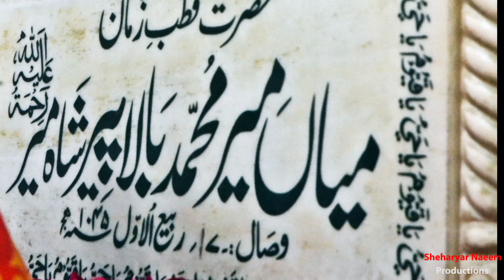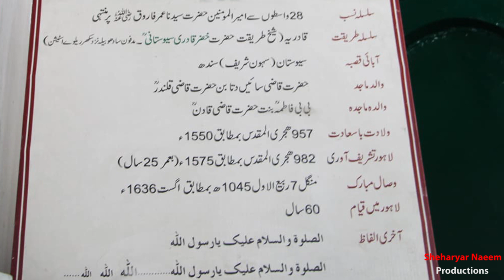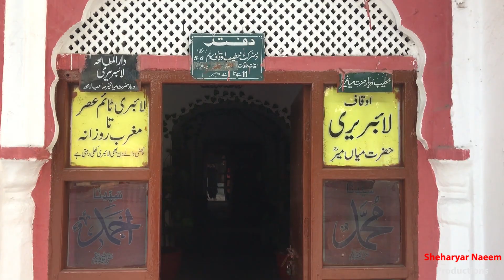Darbar Hazrat Mian Mir || The Muslim Sufi saint who laid the foundation of Golden Temple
The Shrine of Mian Mir ( میاں میر درگاہ‎) is a 17th-century shrine located in Lahore, Pakistan, that is dedicated to the Sufi mystic Mian Mir. The shrine is one of the most celebrated in Lahore, and has historically been revered by both Muslims and Sikhs.
The tomb is located in the Alam Ganj neighbourhood of the Dharampura municipality, approximately 3 kilometres west of Lahore's Walled City.